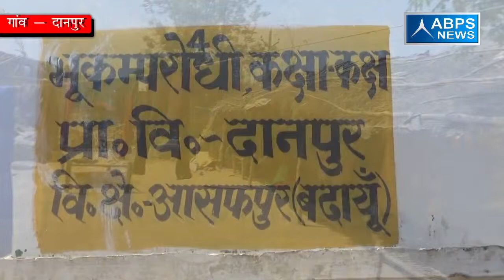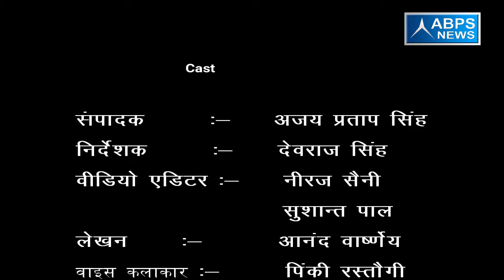गांव - दानपुर , ब्लॉक - आसफ़पुर , जिला - बदायूं